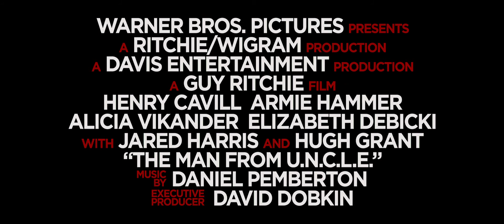The Man From U.N.C.L.E (2015) Official Trailer [HD]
Henry Cavill (“Man of Steel”) stars as Napoleon Solo opposite Armie Hammer (“The Social Network”) as Illya Kuryakin in director Guy Ritchie’s “The Man from U.N.C.L.E.,” a fresh take on the hugely popular 1960s television series.

Stars Henry Cavil, Armie Hammer, Alicia Vikander, Elizabeth Debicki and Hugh Grant.